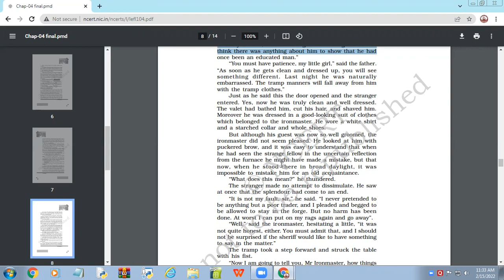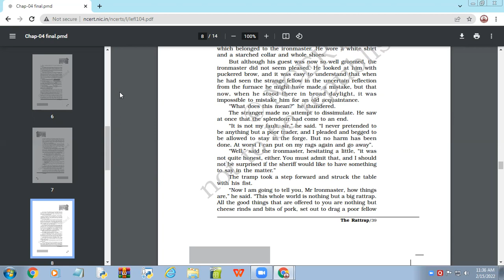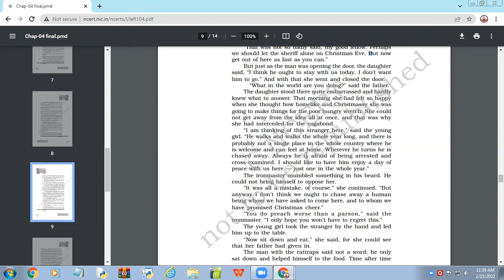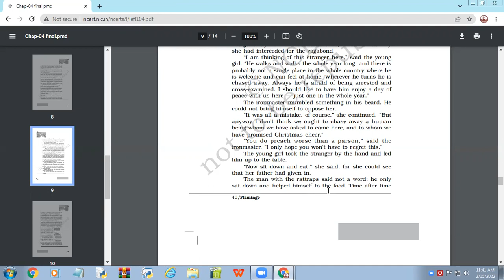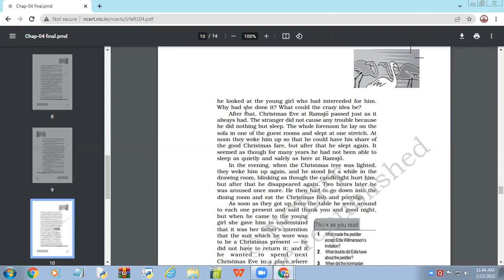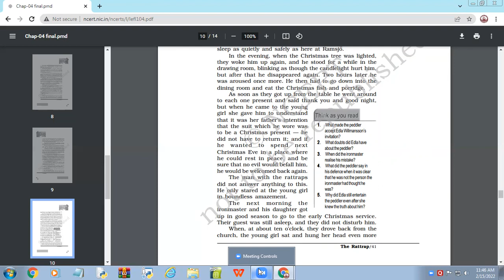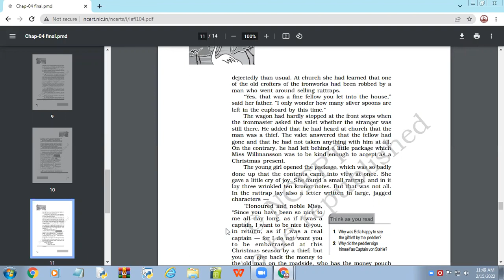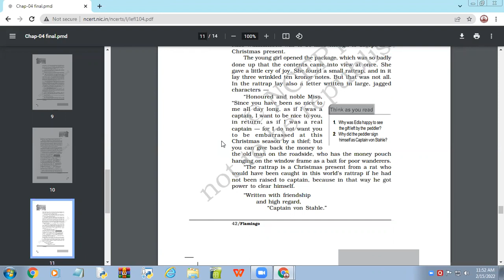15-02-2022 XII-A ENGLISH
THE RATTRAP[ CONCLUDED]